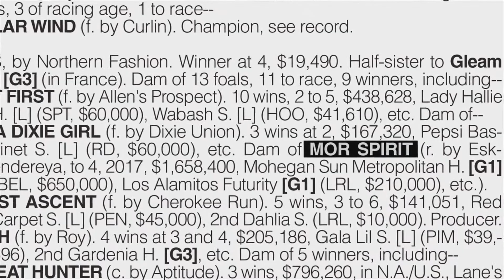Keeneland November 2017 Featured Mare, Stellar Wind